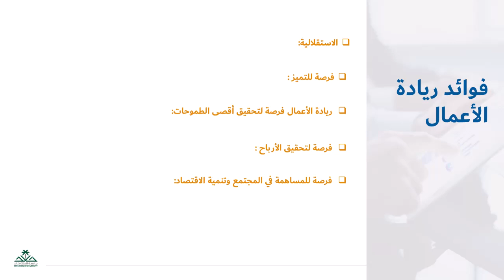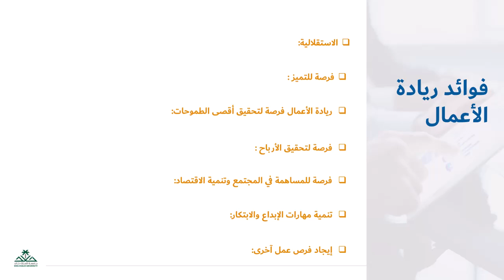4 فوائد ريادة الأعمال